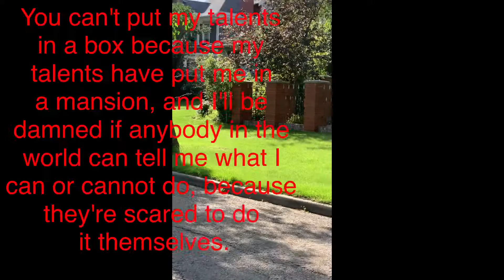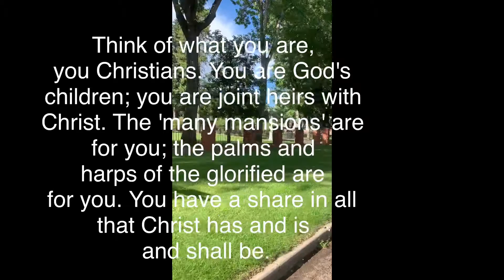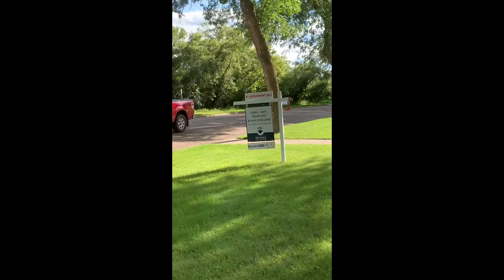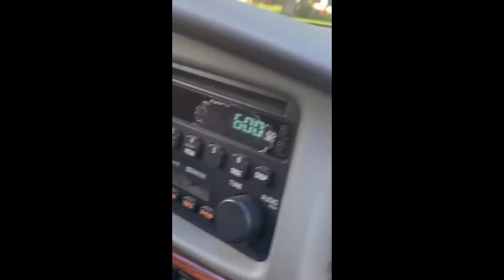THE MAGRATH MANSION